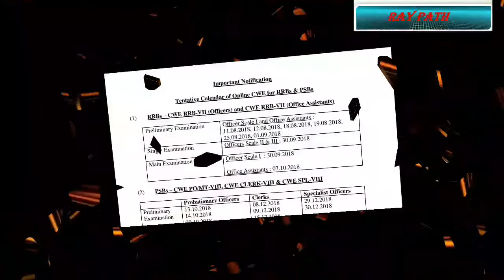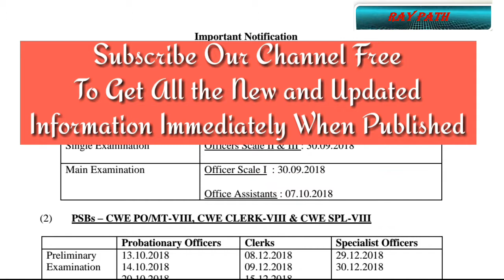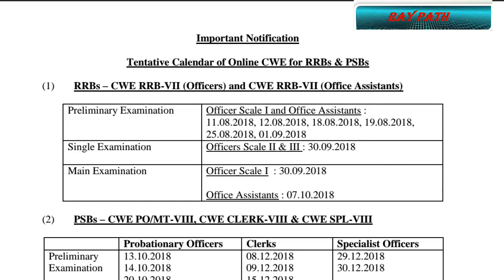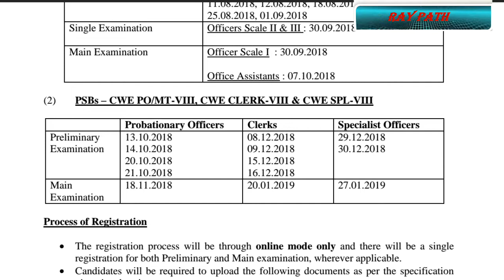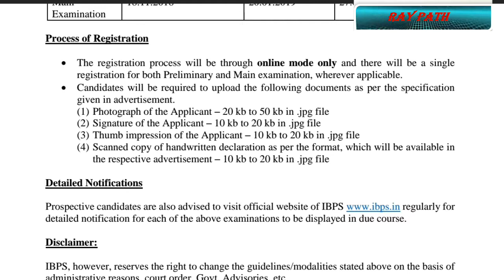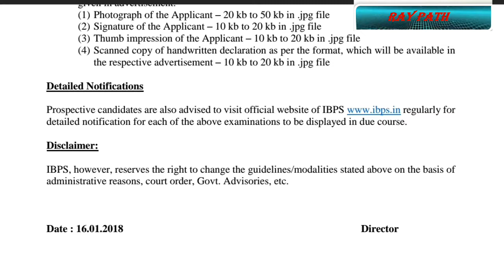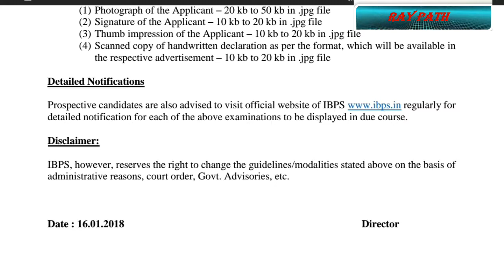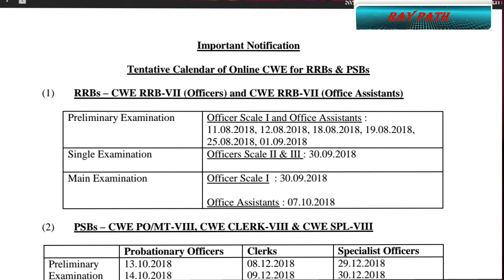IBPS 2018-19 EXAMINATION DATE | IBPS NEW EXAMINATION SCHEDULES | IBPS ALL EXAMINATIONS DATES 2018-19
IBPS examination 2018-19 examination dates/ schedules